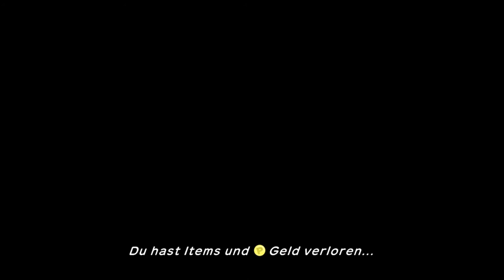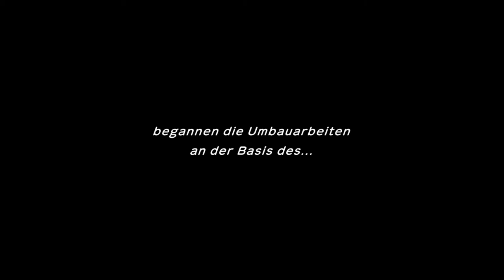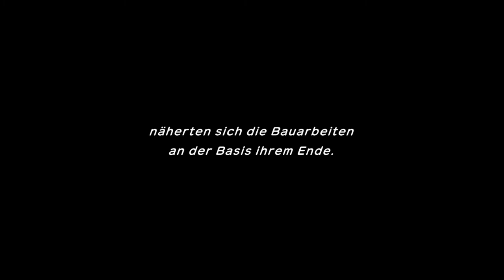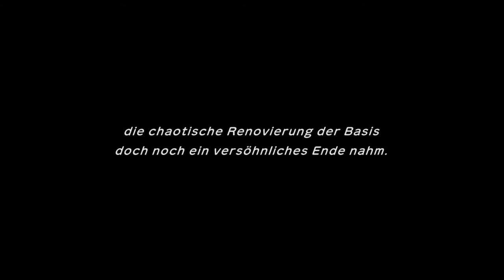Neue Base | Pokémon Mystery Dungeon Retterteam DX | #8